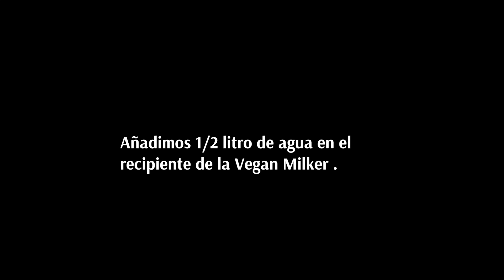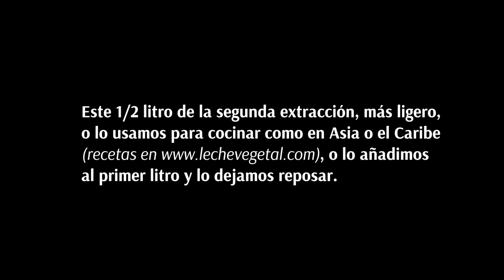👍🏽 TRUCO: Cómo conseguir 1/2 litro más de leche vegetal con la SEGUNDA EXTRACCIÓN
Sencillo truco para conseguir 1/2 litro extra de leche vegetal casera. Primero se hace un litro y luego se añade 1/2 litro de agua más y se exprime la pulpa otra vez. Ideal para utilizarlo con semillas de mucha grasa como almendras, anacardos, pipas, nueces...

ADQUIERE TU VEGAN MILKER EN:
TIENDA ON LINE Envíos internacionales y diseño responsive para su fácil manejo desde cualquier medio; teléfono, ordenador, tablet.

WEB OFICIAL . Dinámica y moderna. Encontrarás toda la información que necesitas sobre Vegan Milker by Chufamix con video recetas incluidas

DESCUBRE MÚLTIPLES RECETAS EN:

Blog especializado en leches vegetales caseras. Todo tipo de recetas y trucos para aprender a cocinar de forma sencilla y económica leches vegetales saludables.

CURSO ON LINE GRATUITO:  Hemos preparado un curso con video tutoriales y artículos muy básicos para que aprendas de forma entretenida y práctica los secretos para hacer una buena leche vegetal casera a partir de cualquier semilla: leche de coco, leche de almendras, leche de avena... ¡Convierte tu casa en una lechería vegetal gourmet!

SUSCRÍBETE A NUESTRO CANAL DE RECETAS DE YOUTUBE: Encontrarás todo tipo de recetas sobre leches vegetales caseras, ideas para cocinar con ellas platos veganos y vegetarianos, recetas de yogur y queso veganos, zumos de temporada y hasta un apartado dedicado exclusivamente a cómo aprobechar las pulpas sobrantes. Lo tenéis en 4 idiomas (castellano, francés, inglés e italiano). ¡Salud!

¿QUIENES SOMOS?

ChufaMix® somos una pequeña empresa con una gran idea: un utensilio llamado Vegan Milker que te permite elaborar de forma rápida y sencilla leches vegetales, yogures y quesos veganos a partir de cualquier semilla, fruto seco o cereal, con todas sus propiedades nutricionales y sabor originales.

A día de hoy, los “chufamix lovers” formamos una comunidad internacional underground multicultural que colaboramos en este blog y que creemos que otra forma de vivir en este planeta es posible.
En nuestros canales y redes sociales encontréis información sobre como hacer cualquier tipo de leche vegetal, cómo fermentar la leche para hacer yogures y quesos vegetales, como reciclar gastronómicamente las pulpas sobrantes, e interesantes artículos sobre historia de las leches vegetales, nutrición, soberanía alimentaria…
Somos amantes de las bebidas “vivas” o “frescas”, es decir, de las bebidas que no están tratadas con procesos industriales de pasteurización, homogeneización, etc. Buscamos la esencia original del alimento, con todos sus minerales, vitaminas, aminoácidos intactos.
Queremos transmitir lo sencillo y barato que es elaborar tus leches vegetales de forma simple, utilizando semillas locales que además generan una forma de consumo más sostenible y soberana.
Como nos dijo en una feria ecológica de Alemania una consumidora de leches vegetales caseras; “ Hay muchas máquinas que elaboran leches vegetales en el mercado, auténticos Rolls Royce, pero Vegan Milker by ChufaMix…¡es la rueda!”